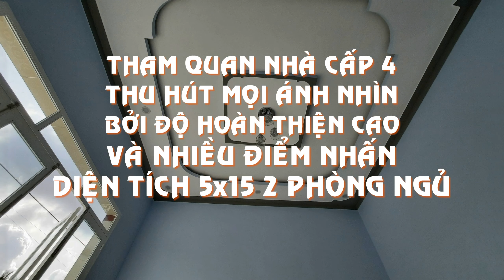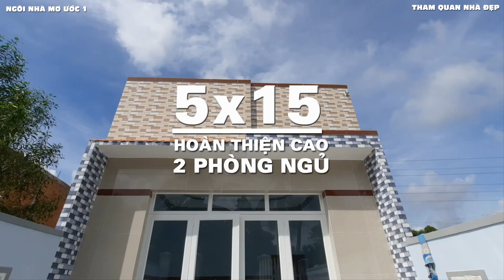Tham quan nhà cấp 4 thu hút mọi ánh nhìn bởi độ hoàn thiện cao và nhiều điểm nhấn diện tich 5x15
- Hôm nay mình xin chia sẽ thêm 1 mẫu nhà cấp 4 ở khu dân cư với chiều rộng là 5m dài 15m thiết kế đầy đủ công năng và hoàn chỉnh từng chi tiết 1.
- Nhà cấp 4 này được thiết kế đầy đủ công năng gồm phần sảnh giả rộng 0.5m, 1 phòng khách, 2 phòng ngủ, 1 nhà vệ sinh khu vực bếp và phòng ăn. Công năng sử dụng đầy đủ và rộng thoáng
- Điểm nhấn đầu tiên là gia củ khéo léo chừa khoảng sân trước và sân sau giúp việc lưu thông gió và ánh sáng tốt hơn.
- Điểm nhấn tiếp theo là đầu tư phân trần thạch cao cho toàn bộ ngôi nhà trở nên sang trọng và cứng cáp tăng giá trị ngôi nhà lên.
- Điểm nhấn nửa là ốp gạch cao lên 1.5m giúp nhôi nhà trở nên sạng và tăng độ hoàn thiện lên 1 bậc.
- Mặt dù diện tích xây dựng khá khiêm tốn 75m2 nhưng đầy đủ công năng rất phù hợp cho nhiều gia đình trẻ và gia đình 2 thế hệ sinh hoạt với chi phí vừa túi tiền không quá xa tầm với của nhiều người.
- Hi vọng toh6ng qua mẫu nhà cấp 4 ở khu dân cư mà mình chia sẽ giúp cho quí vị bà con cô chú bác và anh chị có thêm 1 mẫu nhà cấp 4 nửa để lựa chọn tham khảo trước khi xây dựng cho mình 1 ngôi nhà như mơ ước.
- Nếu quí vị bà con cô chú bác và anh chị thấy video này hay và hữu ích thì đừng quên nhấn đăng ký chia sẽ video này ủng hộ mình xin chân thành cảm ơn rất nhiều.